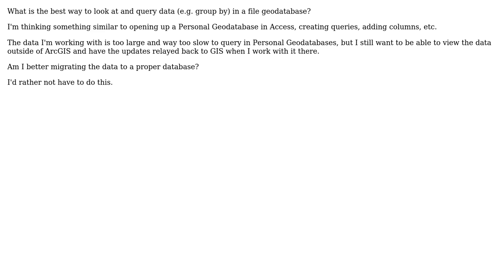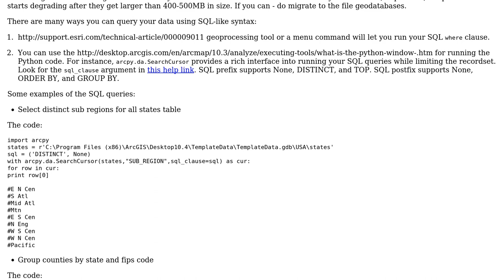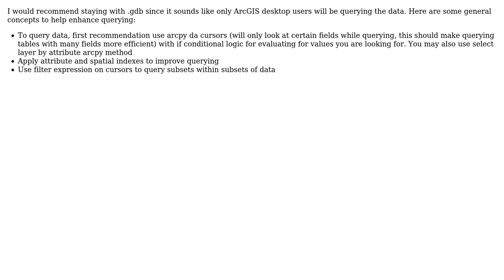GIS: Querying Esri File Geodatabase? (2 Solutions!!)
GIS: Querying Esri File Geodatabase?

With thanks & praise to God, and with thanks to the many people who have made this project possible! | Content (except music & images) licensed under CC BY-SA | Music | Images & others | With thanks to user PolyGeo user Dun Caan user artwork21 user Alex Tereshenkov and the Stack Exchange Network Trademarks are property of their respective owners. You are responsible for your own actions.